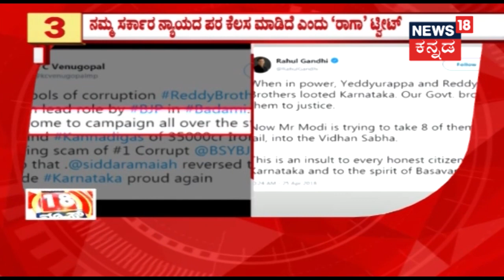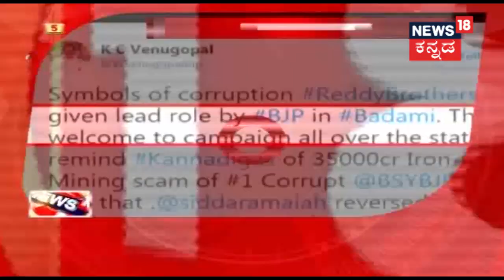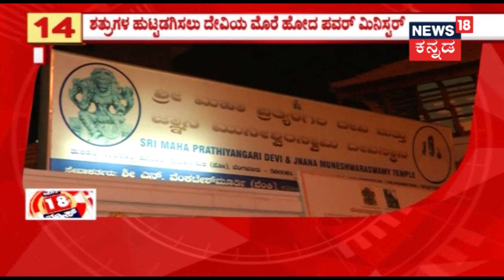Top 18 News Countdown | Ambi Heads To IPL & Ignores Ganiga Ravi Meet | April 26, 2018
News18 Kannada Election top 18 news Countdown for April 26, 2018. News from BJP, Congress, and JDS Camps.